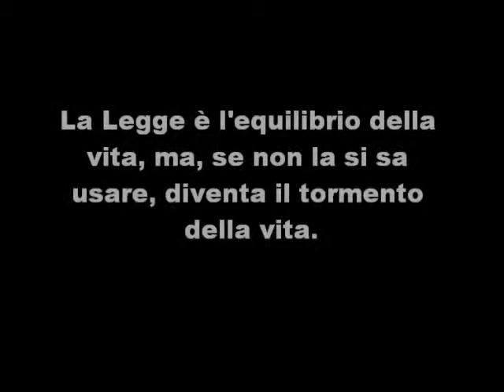12/79 -- Pensiero del giorno by FrankLoset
Pensieri per riflettere da  "Momenti di profonda spiritualità" di Francesco Giuseppe Loseto. Losetiane - Pubblicato - novembre 1992 -- Bari, lì 23 novembre 2012